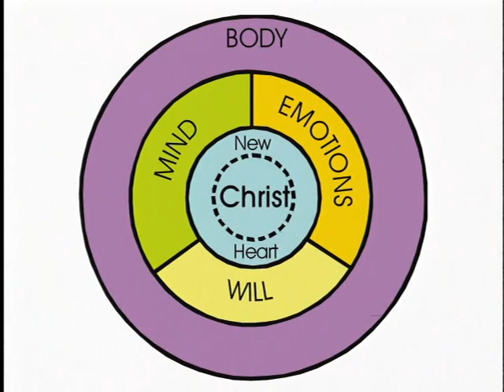Victory Over the Darkness with Neil Anderson: Session 6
In Victory Over the Darkness, you'll learn how to:
- Realize the power of your identity in Christ.
- Free yourself from the burdens of your past.
- Stand against the spiritual forces of this world.
- Win the battle for your mind.
- Become the spiritual person you want to be.

Dr. Neil T Anderson and Freedom In Christ